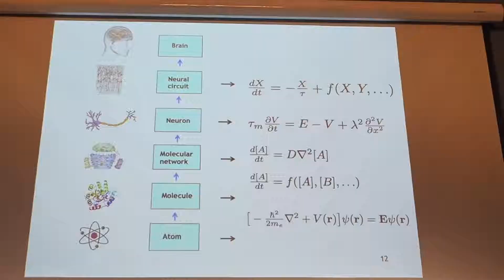Visit to the Academy of Science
I was invited to a symposium at the Norwegian Academy of Science and Letters to celebrate the birthday of my statistical physics professor. He's been active in several fields and recently became head of the new Centre for Computing in Science Education Here's a short vlog from this very special event. Enjoy!